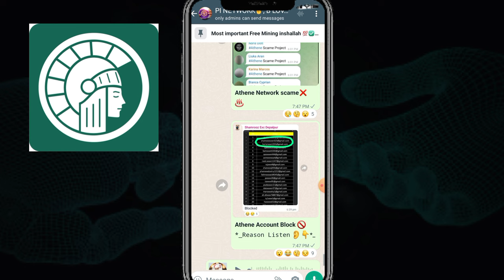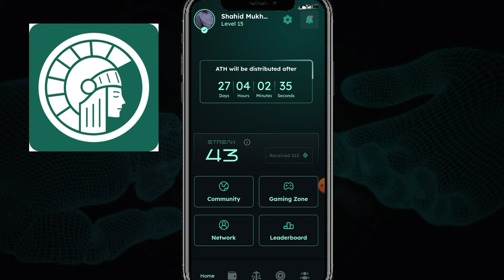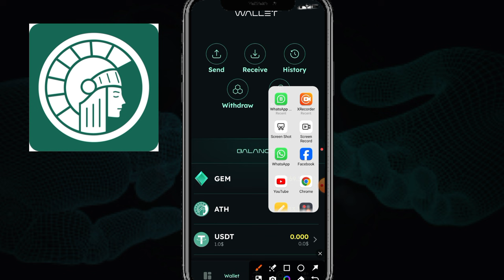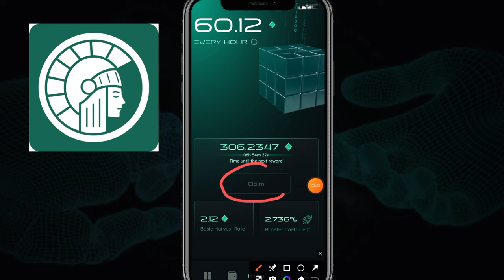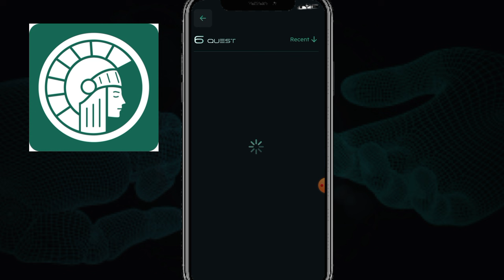Athene Network Scame ❌ || Athene Network New Updates Today || Athene Token Sale Kaise Karen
Suggestions 🔥

Pi Network
pi network
pi network
pi coin
bondex origin price
bondex origin
bondex
core price
1 core dao price is 1 ethereum
Techni Chanda
alpha network
 alpha coin
alfa network